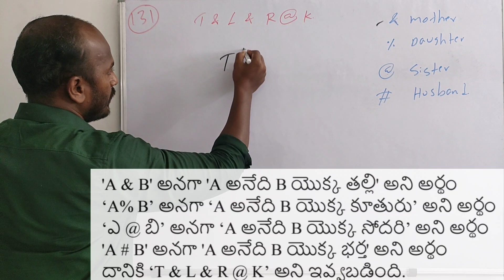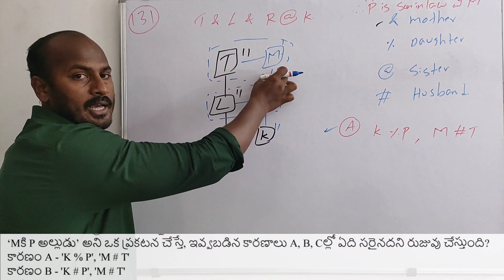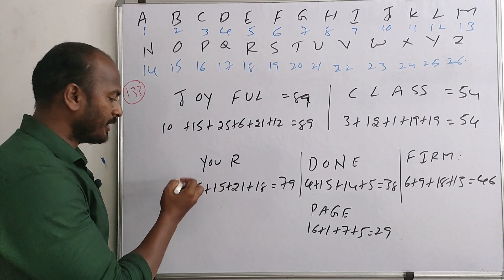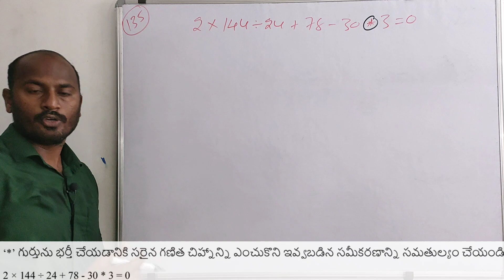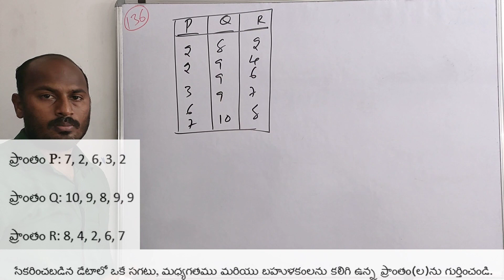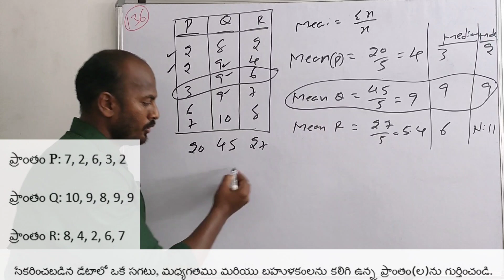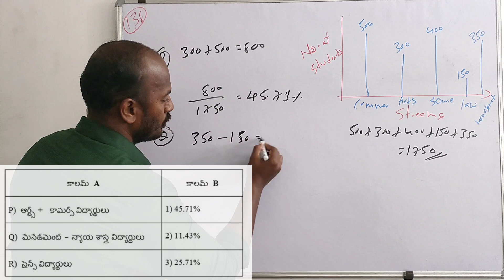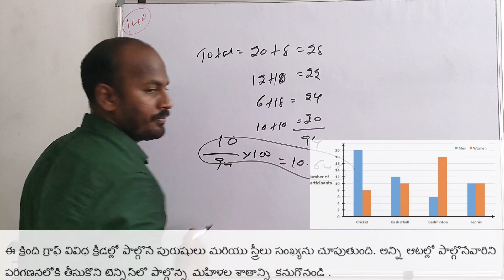Junior Assistant Cum Computer Assistant In A.P. Revenue Department (Group IV) 4-Manis 2023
Junior Assistant Cum Computer Assistant In A.P. Revenue Department (Group IV)
APPSC Group 4 Previous Papers 2023 General Studies and Mental Ability bits 131-140 Fully solved

question paper